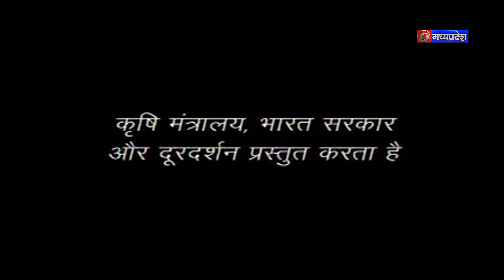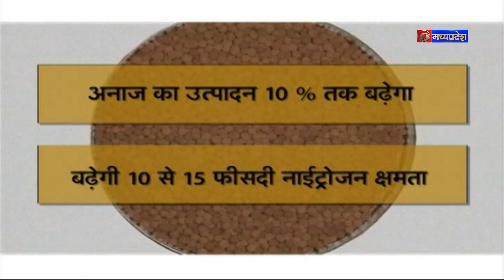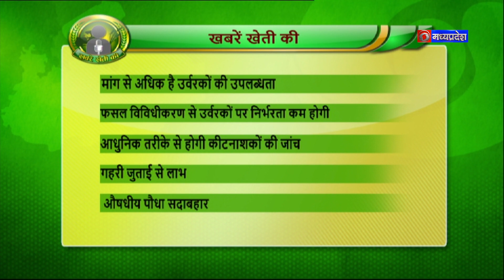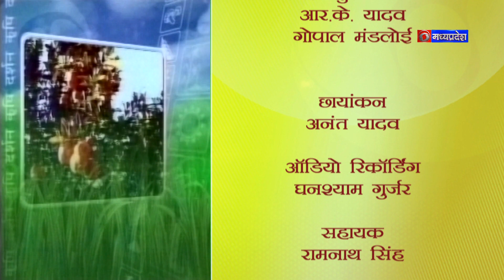कृषि दर्शन 10 मई 2022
विषय - कृषि वानिकी और जलवायु परिवर्तन
विशेषज्ञ - डॉ. पारूल शारगा
पीएचडी शोधकर्ता, उष्ण कटिबंधीय वन अनुसंधान संस्थान जबलपुर म.प्र.
एंकर - विपिन यादव